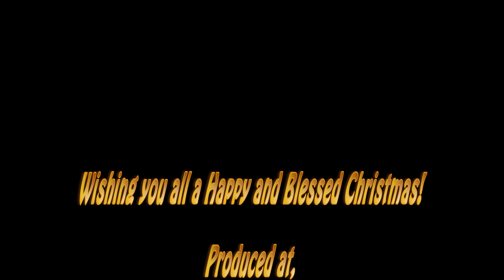Natalancho Sondex - Archbishop Filipe Neri Ferrao